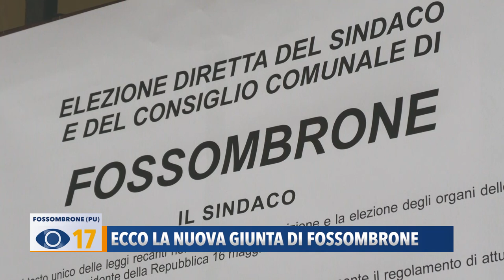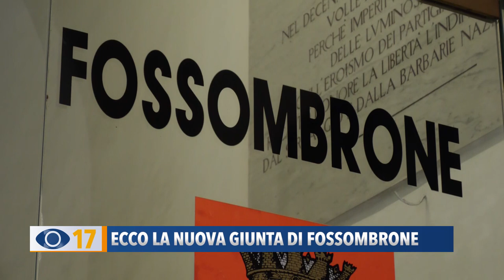Ecco la nuova giunta di Fossombrone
A Fossombrone il neo sindaco Massimo Berloni ha scelto la squadra di governo. Ieri sera, il primo consiglio comunale per l'insediamento della nuova amministrazione è stato rinviato in segno di lutto, a causa della tragica morte del forsempronese Simone Battaglini.